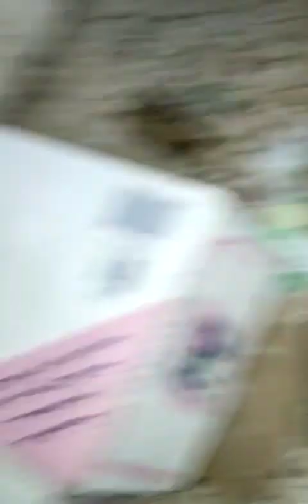شاهد عدم المحافظة على القات يوادي إلى اتلاف كميه كبيرة شاهد كيف تم اتلاف كميه من ربط القات في السعود